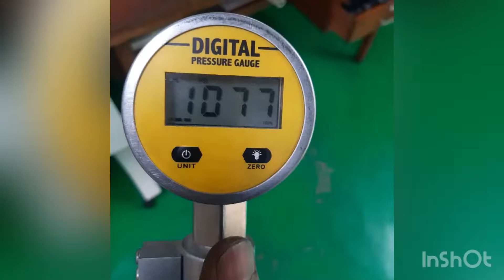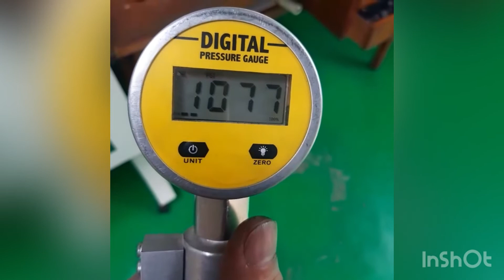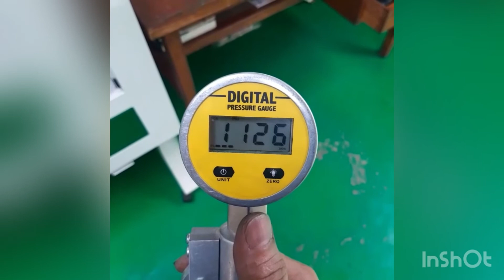Percobaan Pertama TReg2 belum selesai Finishing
Video Prototype Treg2 masih tahap percobaan, nanti akan di setting terbaik
Setelah itu akan di jual massal
Harga 1.350 blm ojek

Pemesanan hubungi lewat WA
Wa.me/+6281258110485